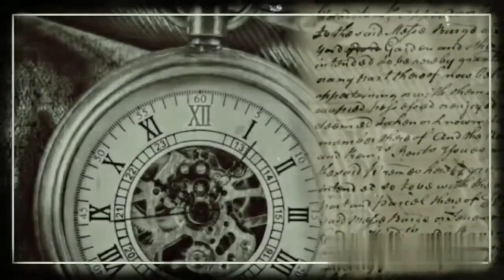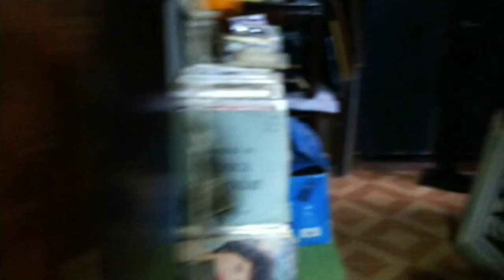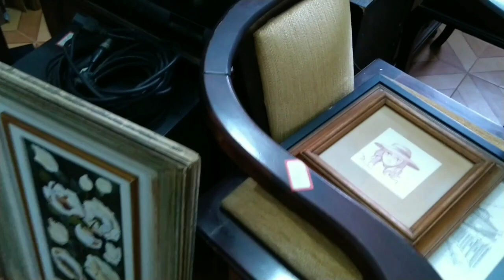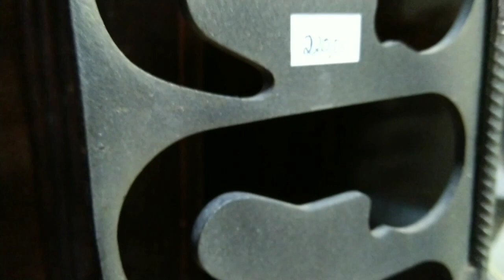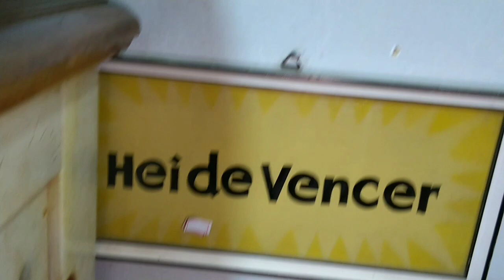Brechó e Antiquário Desirée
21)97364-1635- PIX de apoio ao canal.   Brechó e Antiquário Desirée. Av. César Lattes, 1315- Miguel- Pereira- RJ. Instagram: @brechodesiree.